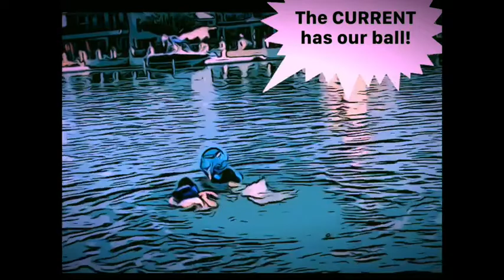Current. Drift with the definition of Current as a Noun. Watch our awesome video!!!!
The Definition of the word "Current" used as a noun.  Define the word Current with The Dictionary Kids